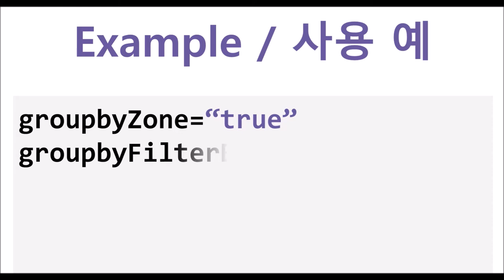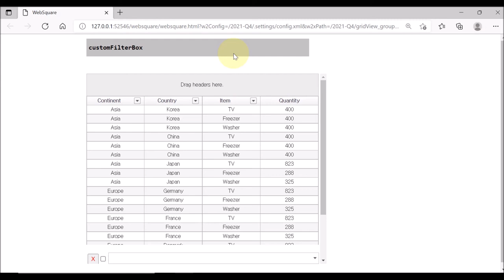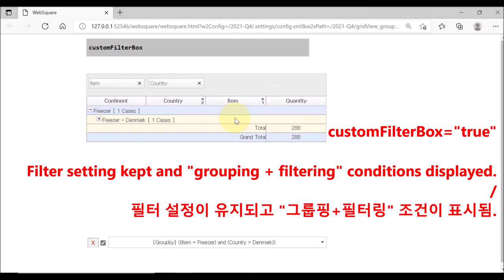GridView - customFilterBox | WebSquare5 - Quick Guide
00:00 Introduction
00:08 Goal
00:16 Usage
00:41 DEMO
02:25 End of DEMO

Groups data while maintaining the filter set by the end user.

Related Properties
   customFilterBox=“true”
   groupbyZone=“true”
   groupbyFilterBox=“true”
   useFilterList=“true”
   useFilter=“true” // Header